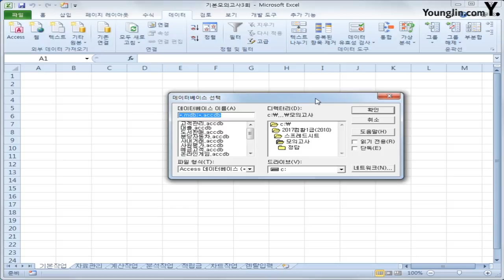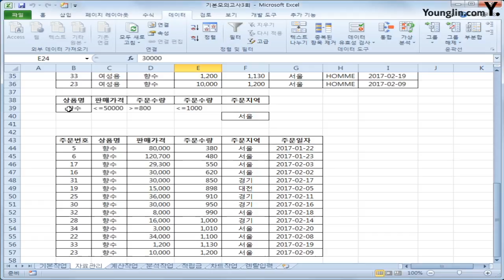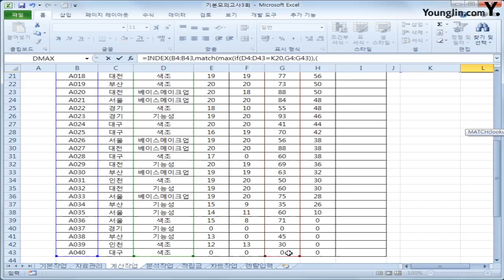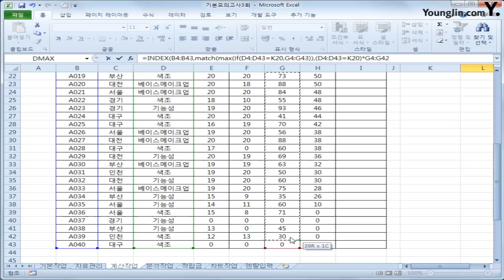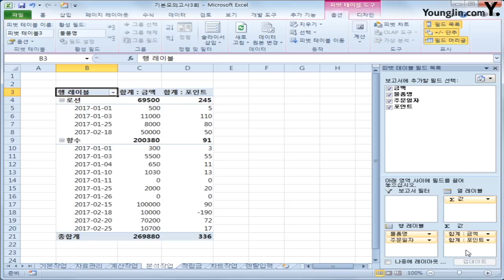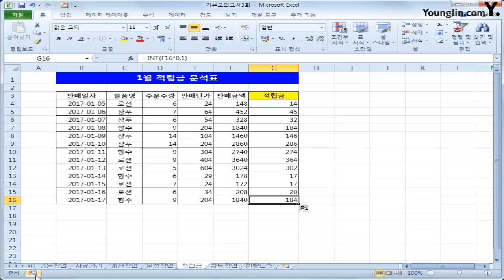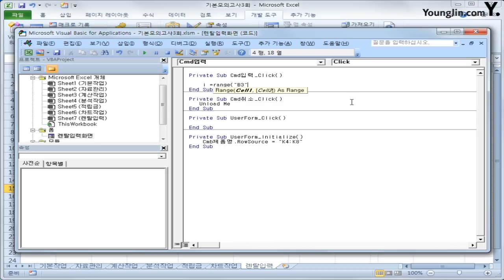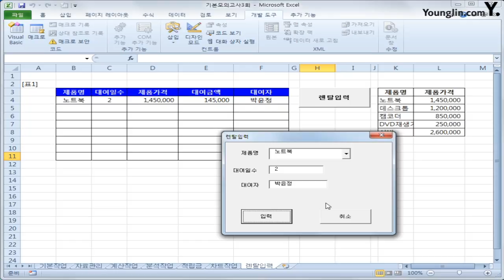스프레드시트 기본 C